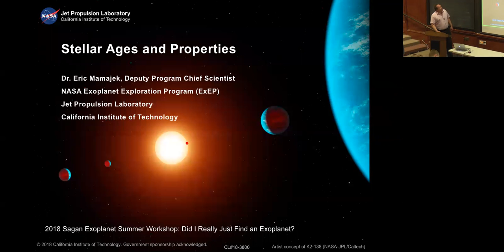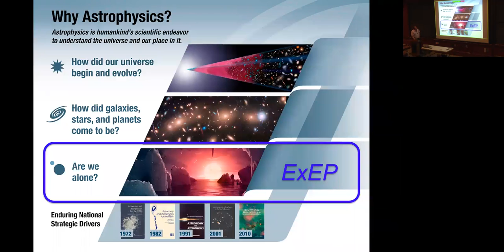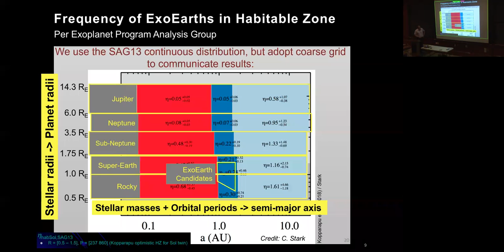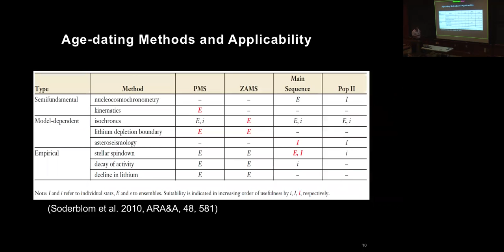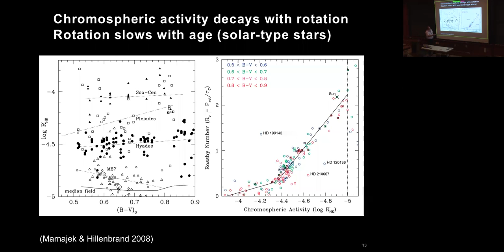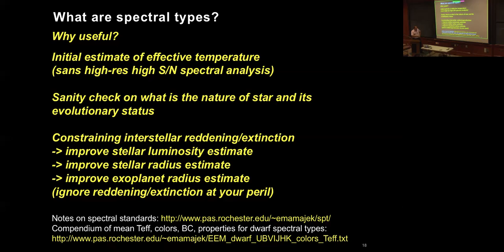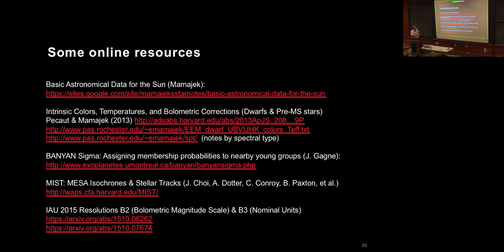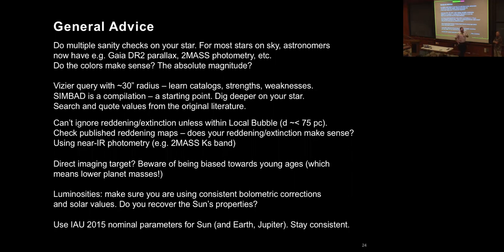Stellar Ages and Properties - Eric Mamajek (NASA JPL)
presented by Dr. Eric Mamajek (NASA JPL) at the 2018 Sagan Summer Workshop.  More information on this and past Sagan Exoplanet Summer Workshops can be found